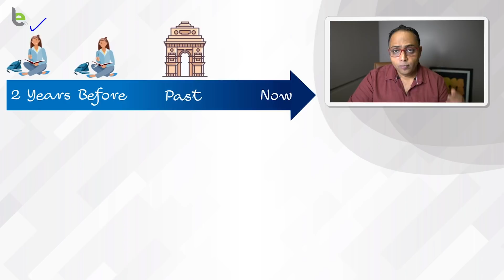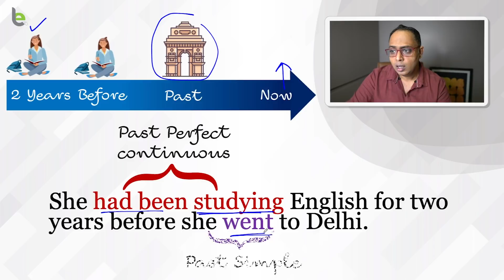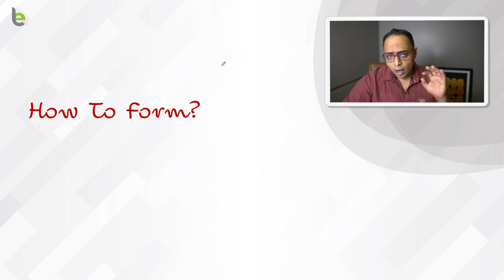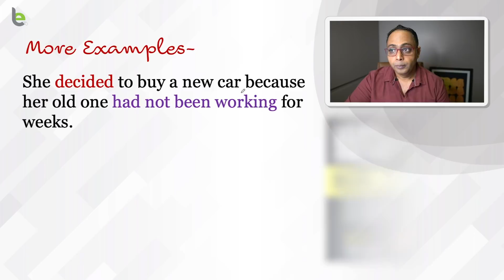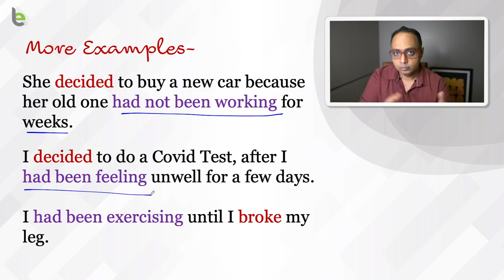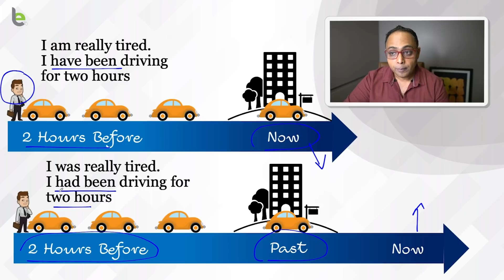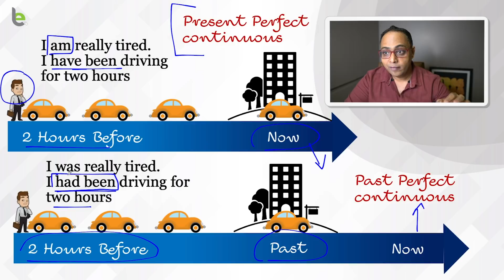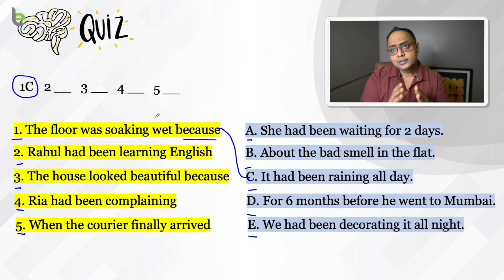Use Of ‘Had Been’ In English | Past Perfect Continuous Tense | Functional English Grammar Lesson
In this English Grammar Lesson, you will learn how to use ‘had been’ and ‘have been’ in English. This is a functional English grammar lesson to learn Past perfect continuous tense in English. These tenses in English are quite useful while speaking English in daily conversations. Without confusing English grammar rules, I will help you understand how to use had + been to form English sentences in the past where some activity was going on and completed in the past itself. Learning English tenses in important to speak English correctly and confidently. I hope this English grammar lesson ( explained in Hindi) will help you remove all doubts about tenses in English grammar.